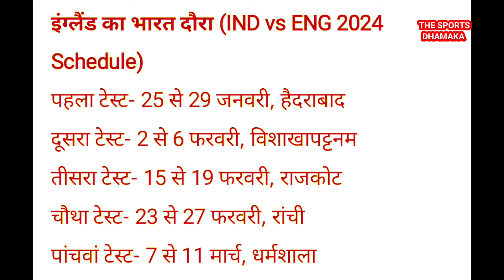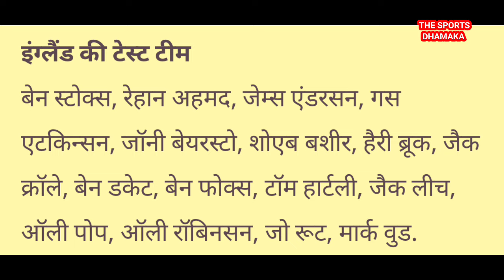india test squad Announced vs England 2024, Sarfaraz Khan debut, Pujara back |ind squad vs Eng 2024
india test squad Announced vs England 2024, Sarfaraz Khan debut, Pujara back |ind squad vs Eng 2024 @SportsHour

rohit sharma captain
Virat Kohli
cheteshwar pujara
ishan kishan
india vs england test squad 2024
india vs england test series 2024 squad
india vs england test series 2024
england tour of india test squad 2024
india test squad vs england 2024
england tour of india test series 2024
ind test squad vs eng 2024
india vs england 2024
india vs england squad 2024
ind vs eng test squad 2024
ind vs eng squad 2024
england tour of india 2024,india vs england 1st test playing 11
india test squad for england 2024
the sports dhamaka
cricket expert Satish